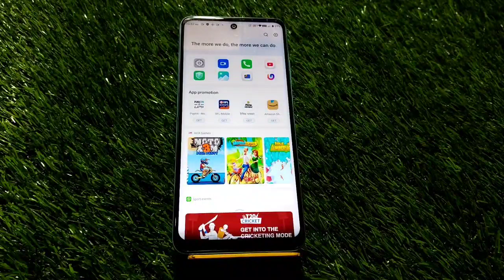Touch Sound Enable In Infinix Note 12 5G, How To Enable Touch Sound In Infinix Note 12 5G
Touch Sound Enable In Infinix Note 12 5G, How To Enable Touch Sound In Infinix Note 12 5G, Touch Sound Setting Kaise Karen, Infinix Note 12 5G Mein Touch Sound On Kaise Karen,

Touch_Sound Infinix Note 12 5G